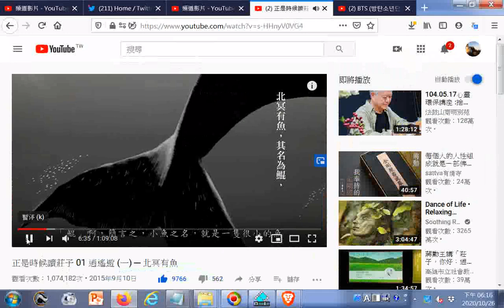正是時候讀莊子 01 逍遙遊 (一) ─ 北冥有魚臺大開放式課程NTU OCW_授權_#創用 CC 姓名標示授權 (允許再利用)_20201026點閱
閩南語讀經影片合輯